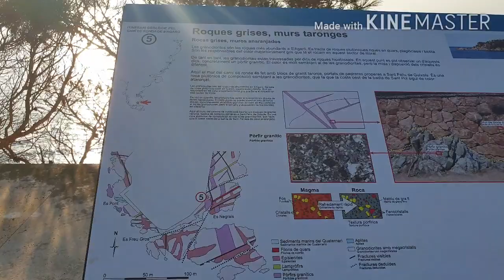THE CAMINO DE RONDA DE SAN FELIU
VIew of Natural Landscape
Camino de Ronda San Feliu
Spain